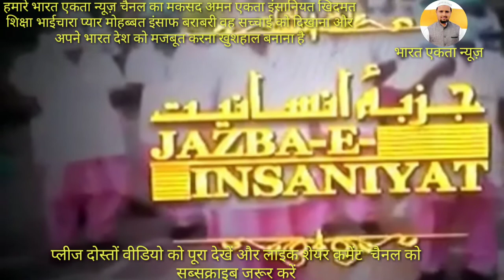खादिम ए इंसानियत तंजीम ने पेश की मानवता की सेवा की शानदार मिसाल सभी देखें और शेयर जरूर करें KK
अस्सलाम वालेकुम दोस्तों अगर अब तक आपने हमारे चैनल को सब्सक्राइब नहीं किया है तो प्लीज चैनल को सब्सक्राइब करें वीडियो को लाइक शेयर कमेंट जरूर करें शुक्रिया जय हिंद जय भारत हिंदुस्तान जिंदाबाद